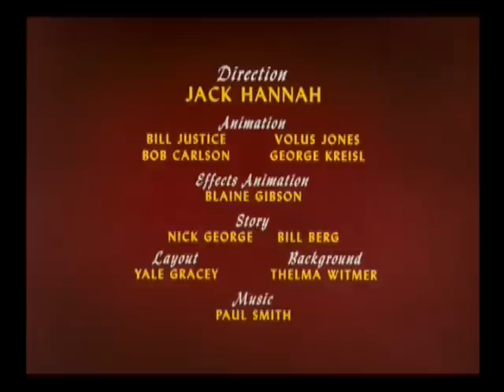Lucky Number (1951)